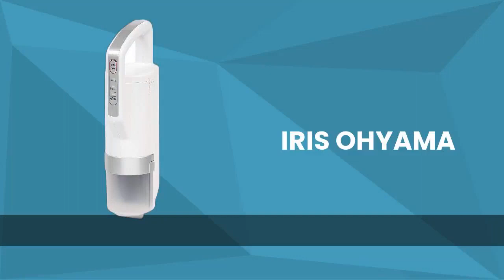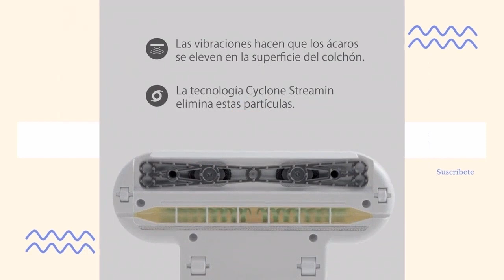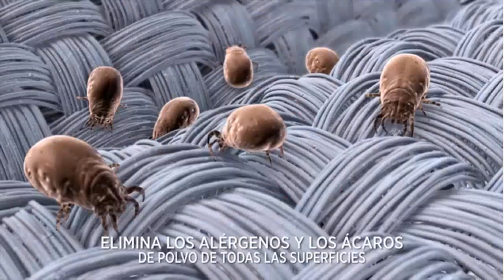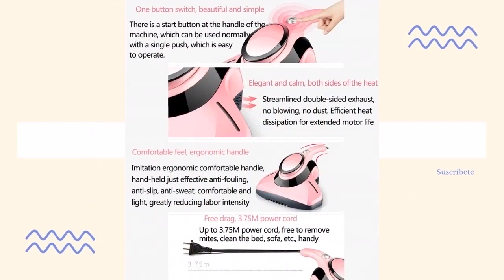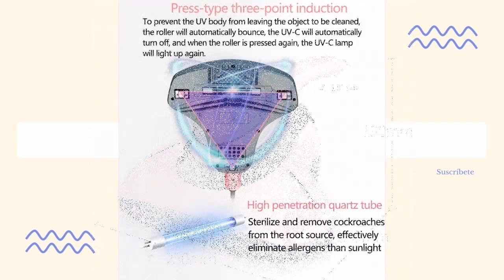NO te lo PIERDAS la MEJOR ASPIRADORA antiácaros para colchones en 2021???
Hoy os presentamos "Aspirador Locust", "Amazon Basics - Aspiradora de mano", "Hoover MBC500UV Ultra Vortex ", "PUPPYOO WP607 - Mini limpiadores para" e "Iris Ohyama".

? PRODUCTOS DEL VIDEO:

[00:08] ► Aspirador Locust

[00:40] ► Amazon Basics - Aspiradora de mano

[01:11] ► Hoover MBC500UV Ultra Vortex

[03:43] ► PUPPYOO WP607 - Mini limpiadores para

[04:31] ► Iris Ohyama